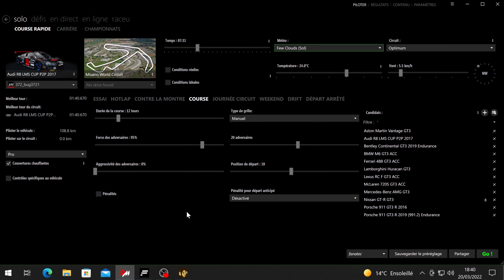VidéoTest #108 Audi R8 LMS GT3